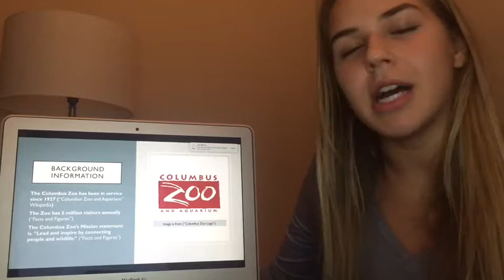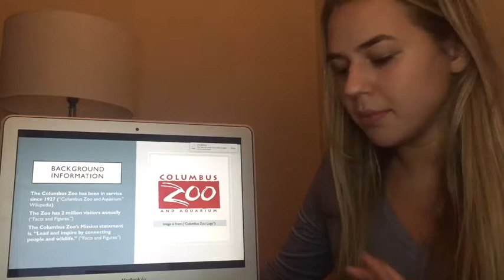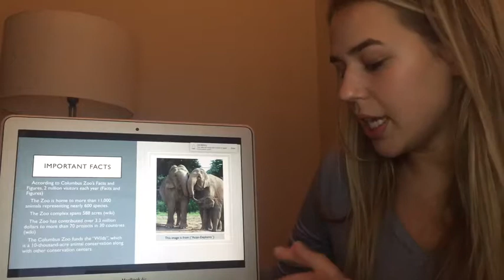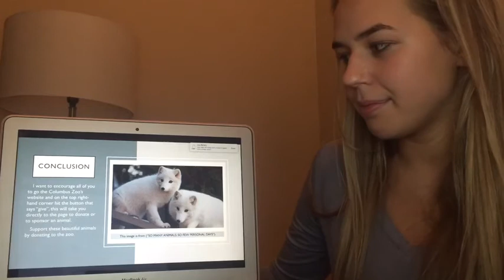Columbus Zoo informative speech Communications